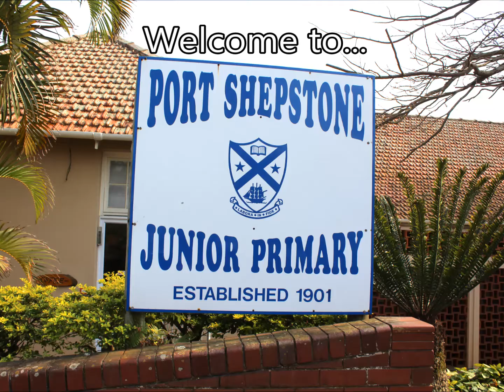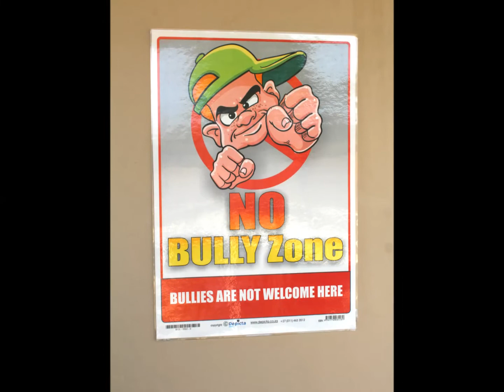Port Shepstone Junior Primary School